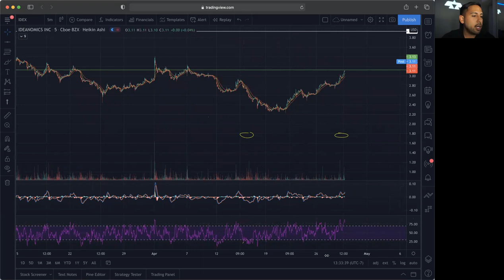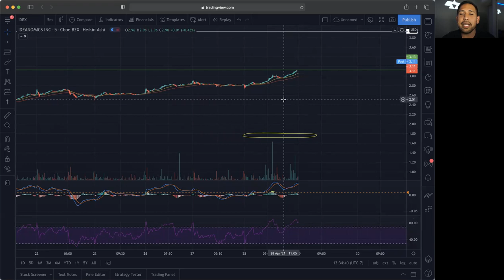Will IDEX Continue!? | Top Penny Stock to Buy Now!? | IDEX Stock Chart Technical Analysis!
Stocks in this Video: $IDEX

Market Bulls